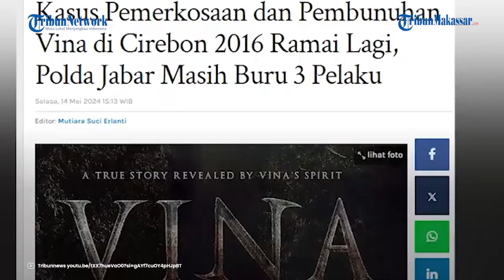Kok Polisi Kesulitan Tangkap 3 Pelaku Utama Pembunuhan, Padahal Keluarga Vina Kenali Pelaku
TRIBUN-TIMUR.COM - Tiga anggota geng motor yang membunuh Vina dan pacarnya Eki, hingga kini masih buron.

Kasus pembunuhan ini terjadi pada tahun 2016 atau sudah delapan tahun berlalu.

Menanggapi hal ini, Kabid Humas Polda Jawa Barat, Kombes Pol Jules Abraham, memberikan penjelasan.

Menurut Jules, polisi masih menghadapi kesulitan dalam mengidentifikasi para pelaku.

Sejak 2016, para saksi yang diperiksa tidak mengetahui identitas asli ketiga buron tersebut.

Hal ini termasuk delapan rekan pelaku yang sudah ditangkap dan dijatuhi hukuman penjara.

"Terkait identitas, baik itu berdasarkan pemeriksaan saksi maupun fakta di persidangan, kami baru menemukan yang namanya inisial yaitu Dani, Andi, dan Pegi alias Perong," kata Jules, dikutip dari TribunCirebon.com, Rabu (15/5/2024).

Jules juga menyangkal bahwa salah satu pelaku pembunuhan adalah anak anggota polisi.

Sebenarnya, anak anggota polisi tersebut adalah Eki, pacar Vina, yang menjadi korban.

Kasus pembunuhan Vina kembali menjadi sorotan setelah film "Vina: Sebelum 7 Hari", yang diadaptasi dari kasusnya, tayang di bioskop.

Pada tahun 2016, Vina diperkosa dan dibunuh oleh beberapa anggota geng motor di Cirebon.

Dalam kasus ini, polisi telah menangkap delapan dari sebelas pelaku.

Tujuh terdakwa pemerkosa dan pembunuh Vina dijatuhi hukuman seumur hidup oleh Pengadilan Negeri Cianjur pada Mei 2017.

Sementara, satu terdakwa lainnya dijatuhi hukuman delapan tahun penjara.

Naskah: Arny / Nopiyanti
VO: Arny
VP: Hasma Qadri